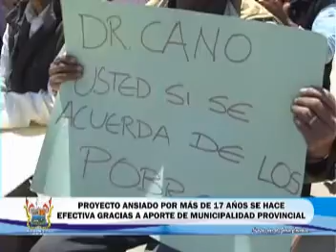VECINOS DE EX "ALBERTO FUJIMORI" AGRADECIERON A SANTIAGO CANO POR OBTECIÓN DE SU CIRA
En medio de un gran calor popular, vecinos de 5 asociaciones de viviendas del Asentamiento Humano ex "Alberto Fujimori" recibieron el último fin de semana al Alcalde Provincial Santiago Cano La Rosa, para agradecerle por todo el apoyo incondicional brindado en la obtención de su Certificado de Inexistencia de Restos Arqueológicos (CIRA).
En ceremonia pública, los pobladores de "San Antonio", "Las Palmeras", "Fujimori, Fujimori", pertenecientes a la parcela Nº 5 y de la zona de "Cerro Colorado" de la Parcela Nº 3, recibieron con los brazos abierto y entregaron a la primera autoridad edil la documentación que acredita, por parte del Ministerio de Cultura, que no existen restos arqueológicos en los terrenos de estos lugares